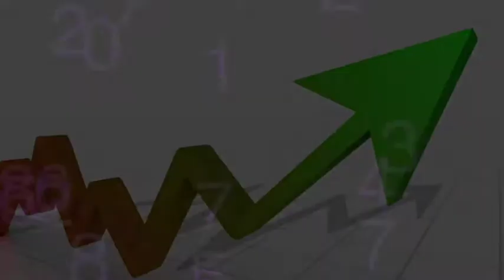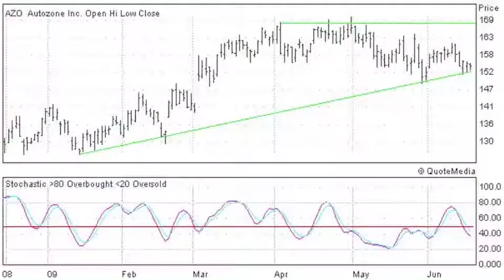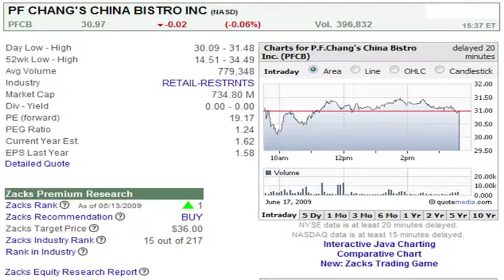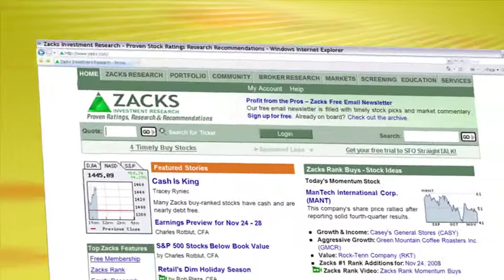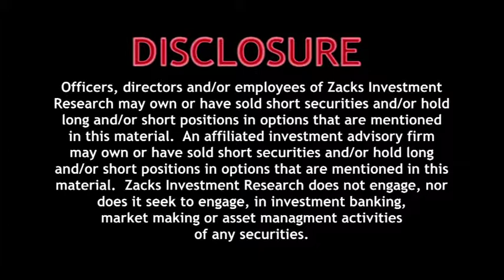Momentum Stock Picks (AZO, PFCB) - June 18, 2009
Momentum analyst, Michael Vodicka, details Autozone (AZO) and PF Chang's China Bistro (PFCB).